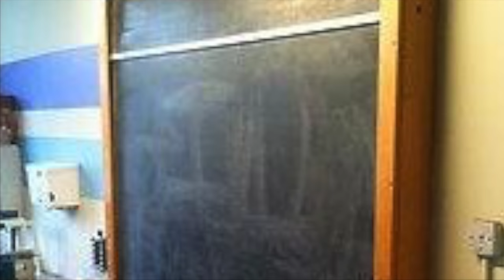Commonweal School - Swindon - Reunion - 1982/1983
A short montage from the reunion 15.10.16 for the years that left Swindon's Commonweal School in 1982/1983